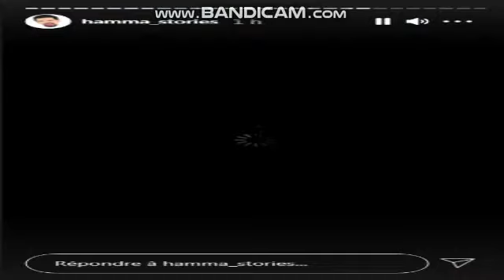Hamma Stories خايف باش ينحي زرزتو